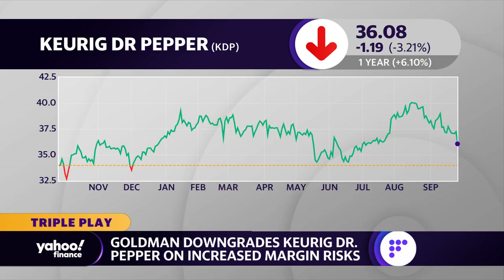Keurig Dr. Pepper stock downgraded by Goldman Sachs over margin risks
Yahoo Finance Live anchors Rachelle Akuffo, Seana Smith and Dave Briggs look at soft drink manufacturer Keurig Dr. Pepper's following a downgrade by Goldman Sachs analysts.